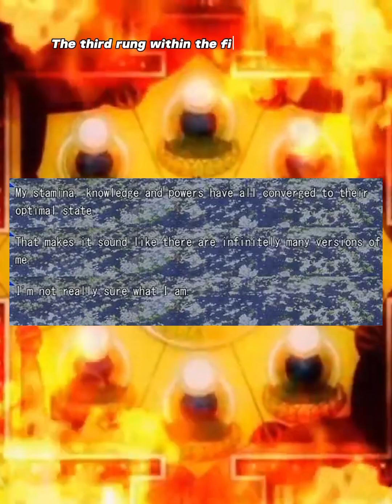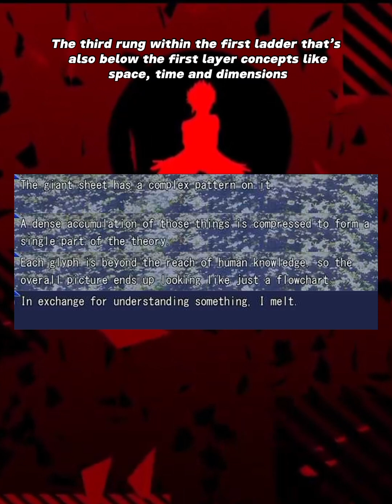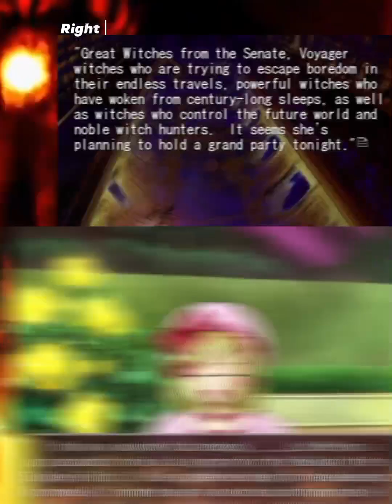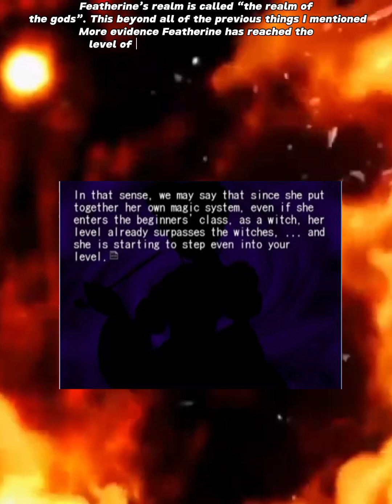featherine unimeko scale tier 0